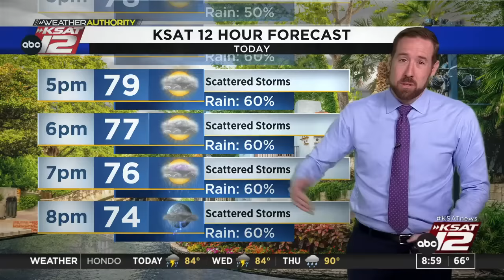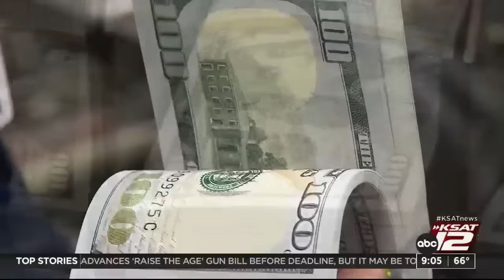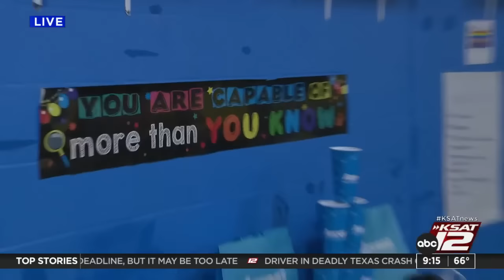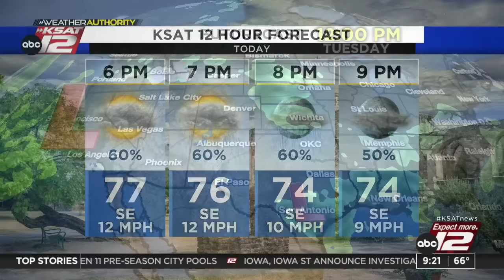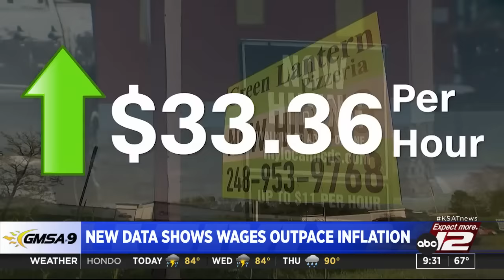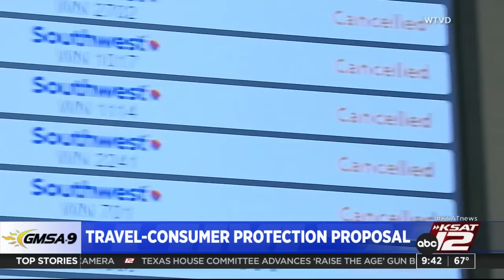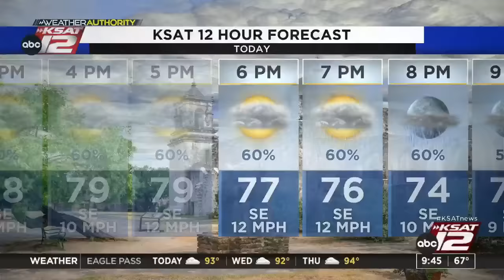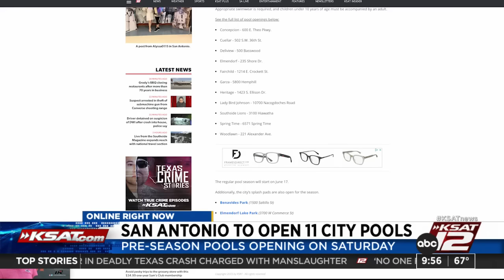GMSA at 9 a.m. : May 09, 2023